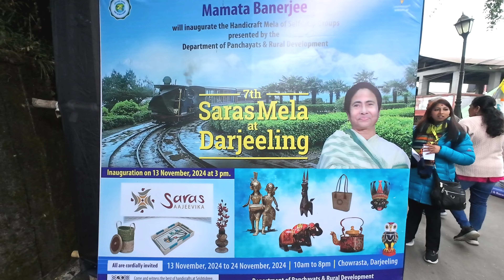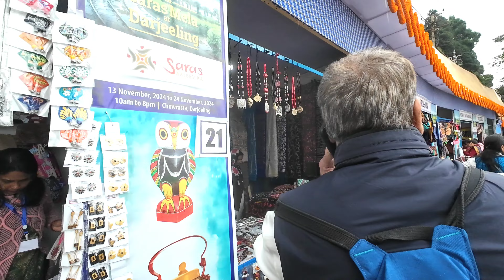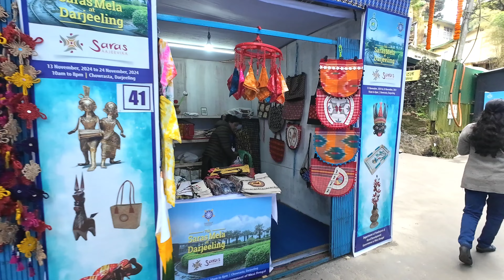7th Saras Mela at darjeeling 2024IIGreat Platform for The Self Help Group of#westbengal Districts👌🙏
A  National Level Fair for Showcasing Excellent range of handicrafts & handloom Products, quality food items, produced by women self help group artisans/producers from all districts of west bengal and other states.